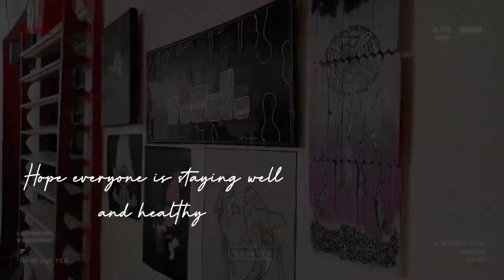🦋 Butterfly in Acrylic Paint | ART THERAPY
Painted Butterfly in Acrylic paints! Just in case you guys wanna know. Just using illustration board as a black canvas . Teehee ✌️